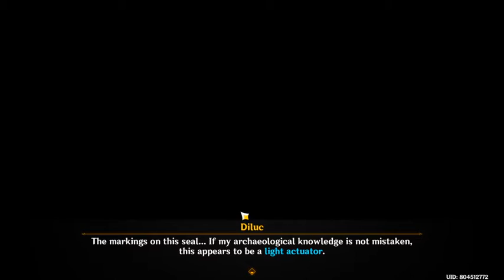GENSHIN IMPACT FINAL CHAPTER !!! STORM TERROR'S LAIR !!!